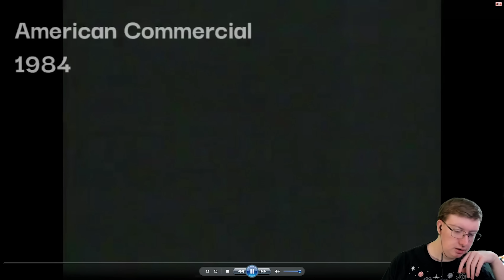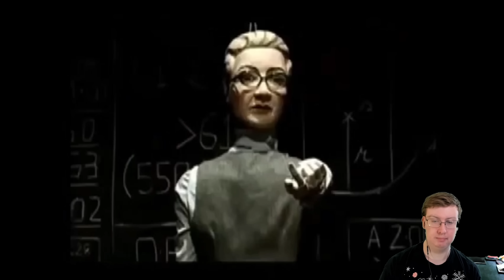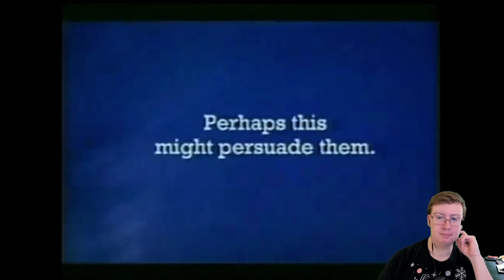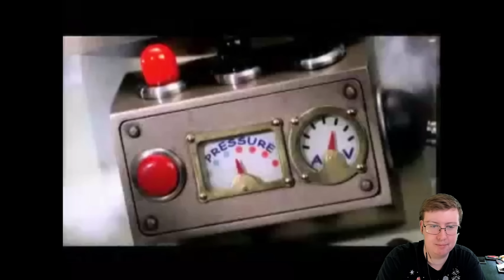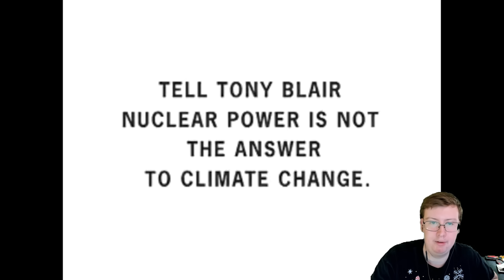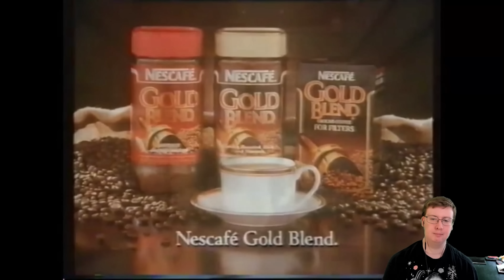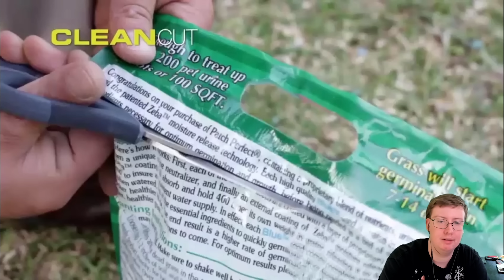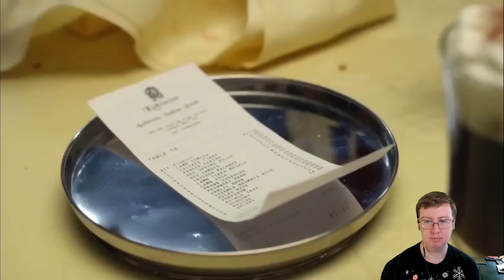American Reacts to British Commercials (#17)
Special thanks to my Patreons: James B, Simon, Daryl, Sharon, Ser Ga Reth of House Beverage, Elizabeth, Dillon, Andreas, Worthatron, Wee Frongo, James D, David R, David L, Connor, Emily, Stephen, Aidan, Matthew, Michael B, Jonny, Andrew St, Matt, Alex, Phillip, Graham, James C, Shona, Z is for Zed, Chris D, Ricky, Lee M, Silonic, Nathan, Evil, Sara, Jasmine, Ged, Sidney, Rob, Dominic, Rosemary, Susan, Callum Q, Bakura, Liz, Lee P, The Eclectic Penguin, Liam, Xoda, Nick, Bekka, Shini, Yoshi, Enter the Matrixster, R. F. Alexander, Ben W, Quaid, Fenn, Jacob, Andrew R, Chris, Rebecca, Sparks, Anthony, Katie, Sarah, Ethan, Beth, Aoife, Mind Explode, Josh, AWR, Speed Dialer, Sean, Ar, Ali, John, Jake, TC Elba, Jordan, Lewi, Gary, Brian, Connor, St-Dan, Andrew Sa, Paul, Ben Y, Callum S, Gareth and Robbo for supporting the channel!